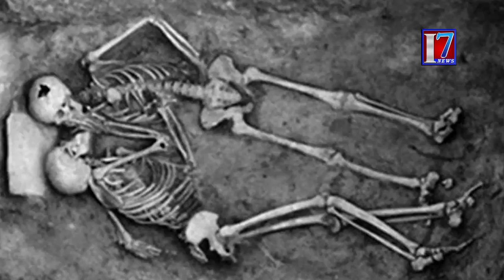లాస్ట్ కిస్ పెట్టుకున్న ప్రేమ జంట || Couple Found Kissing After 6,000 Years | i7news